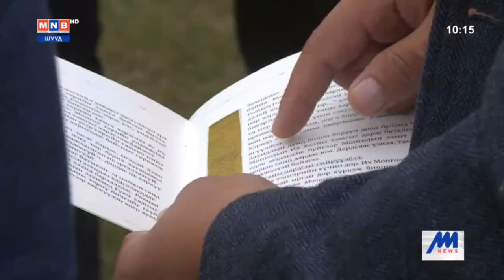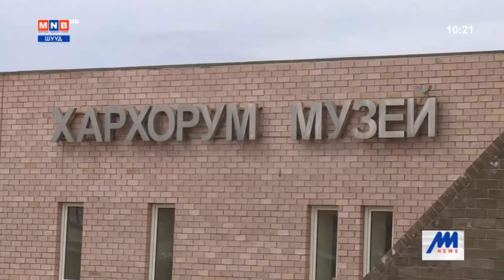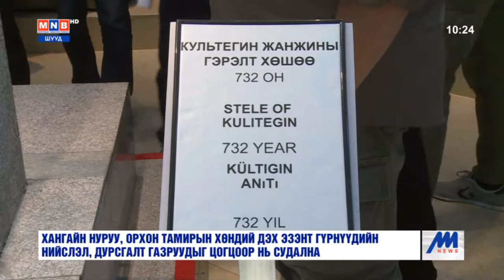Ерөнхий сайд У.Хүрэлсүх Луут хотын судалгааны ажилтай танилцав